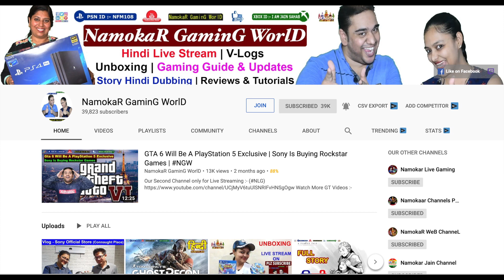The Last of Us Part II 🔥🔥🔥Gameplay With Hindi Subtitles | Plz Subscribe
© Naughty Dog / The Last of Us Part II

India's Best Gaming Setup Tour 2018

India's Most Expensive PC :-

FULL SPECIFICATIONS :-

Threadripper 2990WX 32 Core CPU

Asus Motherboard RAMPAGE V EDITION 10

Nvidia Graphic Card - RTX 2080Ti

RAM DDR4 GSKILL - 128 GB (16X8)

Samsung 850 Pro 1 TB SSD

SATA HDD SEGATE - 10 TB

Logitech Brio 4K Pro Webcam

Asus PB287Q 28-inch Gaming Monitor

Cooler Master MasterCase H500P

Razer Mamba - Chroma Ergonomic Gaming Mouse

Come & Play PUBG Mobile with US :-

User Name - Namokar Gaming

आप रोज़ाना हमारी Live Stream ज़रूर देखें और अपने सभी सवालों का जवाब पायें :-  Daily Time - Around 9 PM / Sometime :- Around 3 PM

Only 159 Rs/- में हमारी Monthly Membership लीजिये और Every Week नई नई Games, Accessories & Console का FREE GIVE AWAY जीतें (Join Our Monthly Membership)

1. आपकी Gaming से Related जो भी Queries या Problem होंगी | उनका ज़वाब या समाधान आपको ज़रूर दिया जायेगा

2. 20 से 30 Second तक Live Screen में आपके नाम के साथ आपका Comment Show होता रहेगा जो कि Other You Tuber Maximum 10 Second तक करते हैं |

3. जो भी Games की आप हमसे Demand करेंगे कि Live Stream में हम कल कौन सी GAME खेलें आपके नाम के Announcement के साथ हम वो Game ज़रूर Play करेंगे । उसके लिये भले ही हमें कोई भी Console या कितनी भी महंगी Cd Purchase करनी पड़े

5. सबसे बड़ा और Important Point हम हर हफ़्ते आप लोगो के लिये महंगी Games की Cd Free Giveaway करते हैं । जैसे कि अब Upcoming Titles - Spider man, Red Dead Redemption 2, Shadow of the Tomb Raider जिनकी Price Around 4 Thousand है ।

विषेश बात :- अगर आपको SUPER CHAT करना नहीं आता तो आपको Live Chat के बराबर में Dollar का Sign दिखाई देगा | उसी पर Click करके आप ये सब सुविधाएं ले पायेंगे | ज़्यादा जानकारी के लिये आप ऊपर ! Button पर भी हमारी Video Watch कर सकते हैं